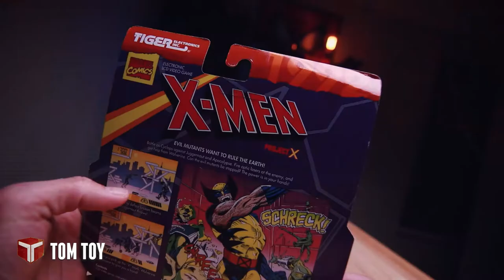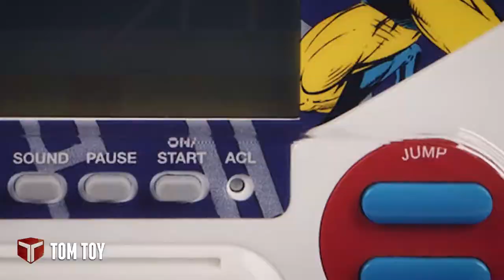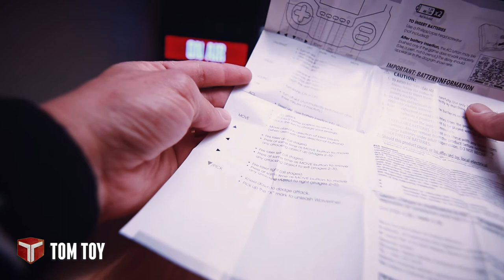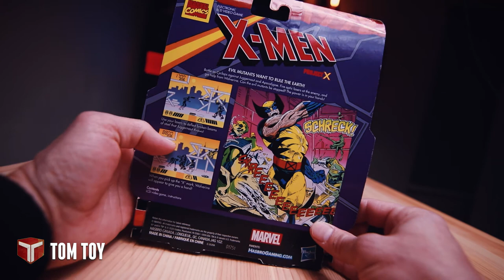X Men handheld retro - Quick review